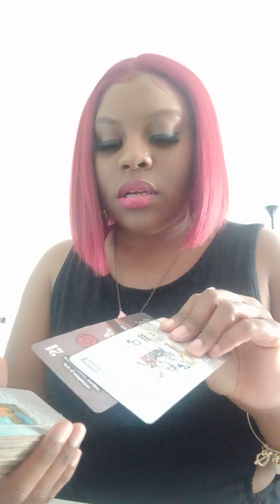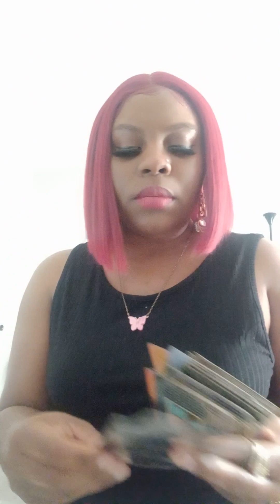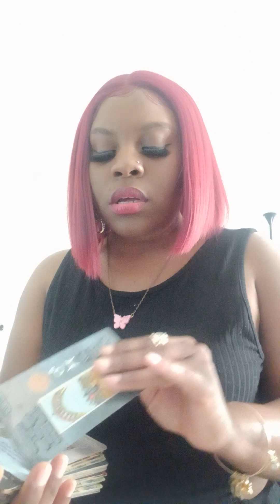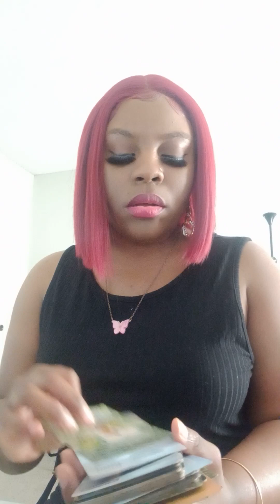Leo: They tried to buy some1 else love whole time you were the Empress dey feeling stupid asf